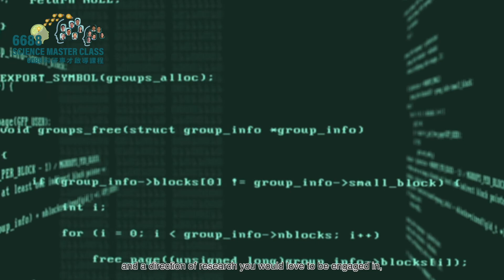6688 Science Master Class - Professor Ngai Ming Mok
If you want to know the benefits of engaging in scientific research in early years of university studies, you should not miss this video!  Professor Ngai Ming MOK, Grand Master of our new elite programme "6688 Science Master Class" who obtained his PhD in his mid-20s, will share with you his own experiences and thoughts.

The 6688 Science Master Class is a new double degree programme to be launched by the Faculty in academic year 2021-22, which allows talented students to complete 2 degrees - a Bachelor of Science (BSc) and a Master of Research (MRes) in a fast track. This elite programme caters specifically to the needs of science-inclined students, with Science Masters helping students achieve their scholastic potential in science.

宇宙在膨脹，科學的世界亦是無窮無盡，因此，有志成為科研人員的你，應及早踏上科研之路。「6688科研專才啟導課程」科研大師莫毅明教授在二十多歲時已獲得博士學位，他說，科學探索要經歷反覆的試驗，應趁早開始，切勿遲疑！

理學院將推出的全新精英課程「6688科研專才啟導課程」，讓學生在理學院科研大師的指導下進行學術研究，可取得理學士及研究碩士共兩個學位，提早誘發「科研細胞」。有志以科研為終身職業的你，馬上收看短片，聽聽科研大師怎麼說！